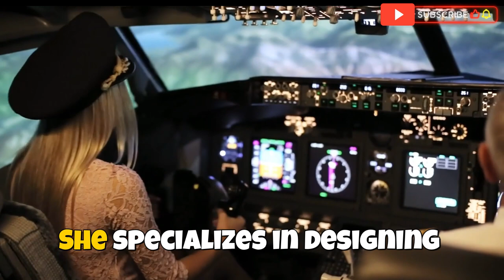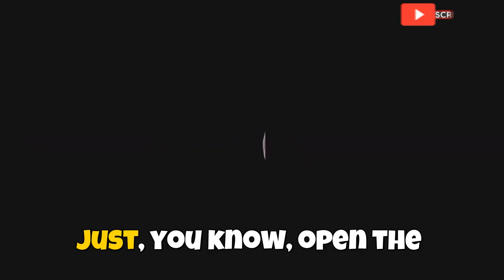"Women in Aviation: Breaking Barriers and Soaring to New Heights"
Women in aviation have been making history by breaking barriers and soaring to new heights in a traditionally male-dominated industry. In this video, we explore the inspiring stories of women in aviation, from pioneering female pilots to the leaders of today who continue to make strides in the industry. These women have overcome obstacles, challenged norms, and opened doors for future generations of female aviators.

Discover how "Women in Aviation: Breaking Barriers and Soaring to New Heights" is changing the landscape of the aviation industry and what it takes to succeed as a female pilot. Learn about the challenges female pilots face, their contributions to aviation history, and the significant progress in empowering women. Whether in commercial aviation, military aviation, or roles as air traffic controllers and engineers, women in aviation are proving their capabilities and inspiring others to follow their dreams.

If you are passionate about aviation, interested in aviation history, or want to hear about the achievements of women in aviation, this video is for you. Join us as we celebrate the incredible accomplishments of female pilots and the impact of women in aviation on the aviation industry.